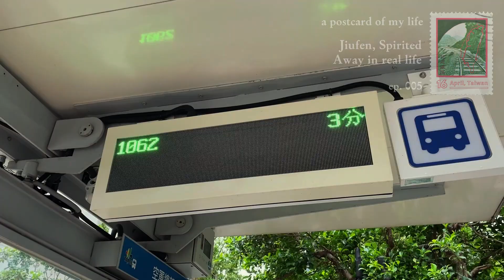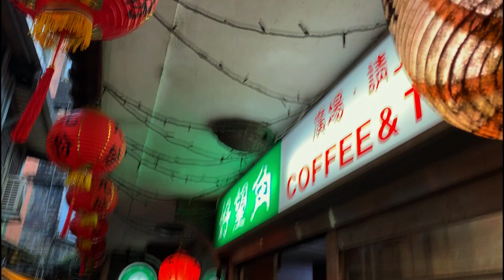another little adventure to Jiufen 九份老街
Jiufen, once a mining village during Taiwan's time as a Japanese colony, is now full of charming cafes and food spots. Some of them are really really good ehehe.

Camera: SONY HDR-CX130, iphone 12.